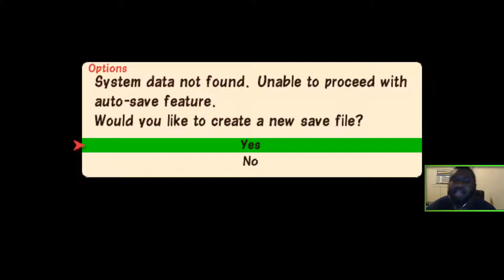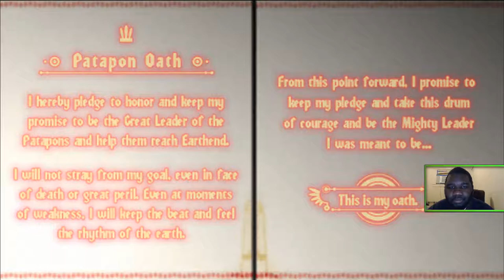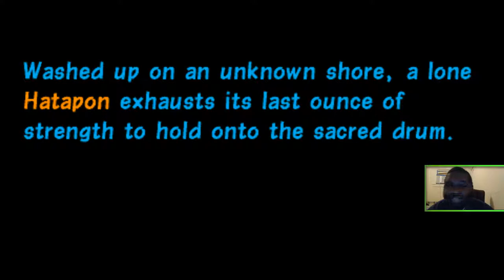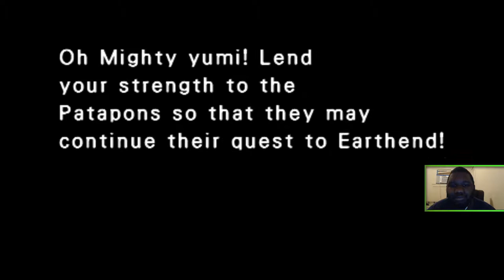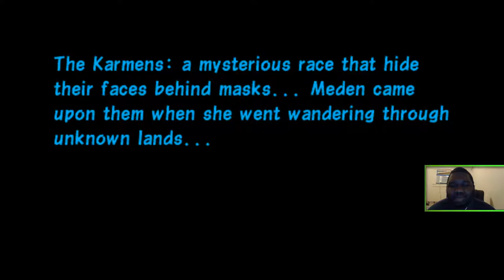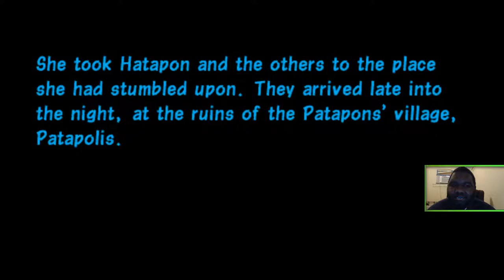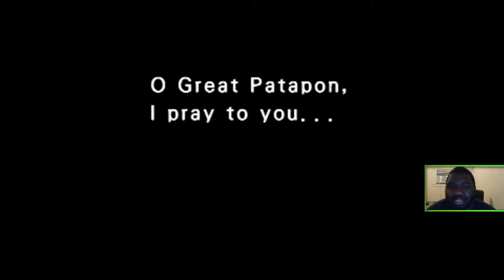Nostalgia feeling - Patapon 2 Playthrough Pt. 1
lets quickly blast through this before Patapon remastered comes out